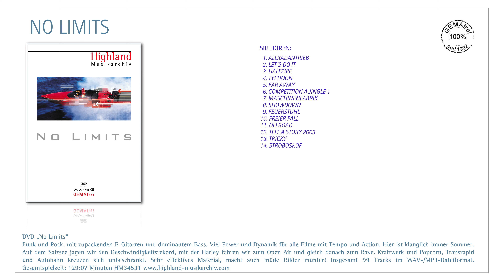GEMAfreie/AKMfreie/SUISAfreie Musik "No Limits"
„No Limits“
Funk und Rock, mit zupackenden E-Gitarren und dominantem Bass. Viel Power und Dynamik für alle Filme mit Tempo und Action. Hier ist klanglich immer Sommer. Auf dem Salzsee jagen wir den Geschwindigkeitsrekord, mit der Harley fahren wir zum Open Air und gleich danach zum Rave. Kraftwerk und Popcorn, Transrapid    und Autobahn kreuzen sich unbeschrankt. Sehr effektives Material, macht auch müde Bilder munter! Insgesamt 99 Tracks im WAV-/MP3-Dateiformat. Gesamtspielzeit: 129:07 Minuten HM34531